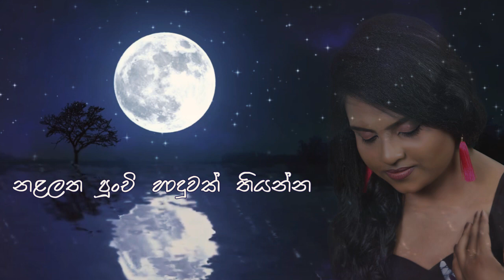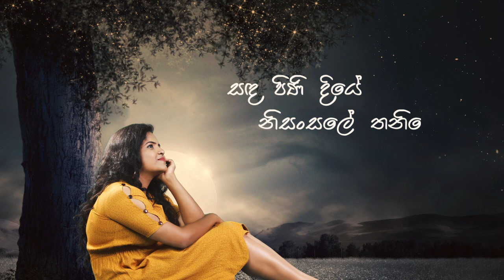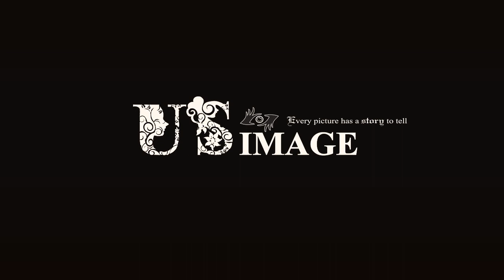Punchi Haaduwak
Song : Punchi Haaduwak
Artist  : Sanduni Tharika Anthony
Lyrics  : Milroy Anthony
Melody & Music : Priyantha Nawalage
Recorded by : Priyantha Nawalage
Lyrics Video Created by : US Image
Special Thanks : Sameera & Umeshika Dilki